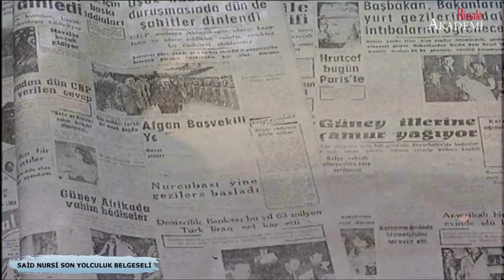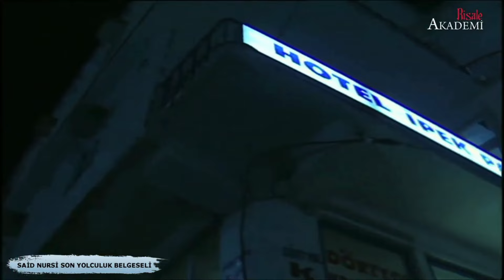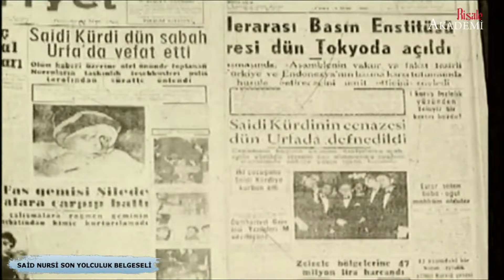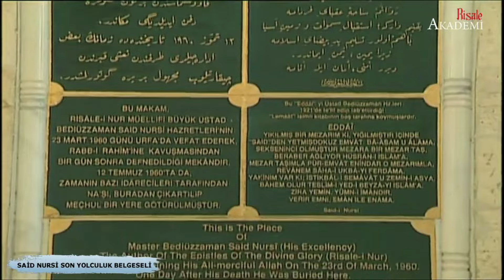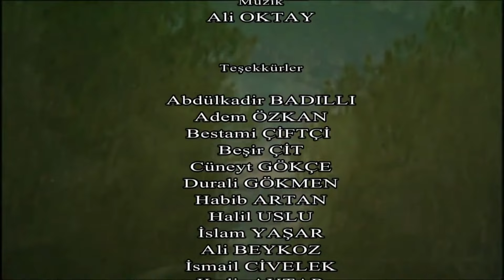Elveda! | Said Nursi'yi ölüme götüren son yolculuk 2. Bölüm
Bediüzzaman Said Nursi Hazretleri 23 Mart 1960'ta Urfa'da vefat etti. Vefatından bir kaç gün önce başlayan 'Son Yolculuk' belgeselinin 2. Bölümü.

Belgesel Risale Akademi tarafından çekilerek yayınlandı.